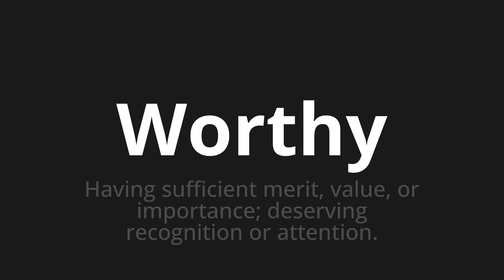How to pronounce Worthy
Master the Pronunciation of 'Worthy' - which means : Having sufficient merit, value, or importance; deserving recognition or attention. 📝 with @PPrononciation 🎓🗣️ - [Your Guide to English]

Learn to pronounce 'Worthy' perfectly in English with our easy and engaging tutorial by @PPrononciation! 📖📽️ In this comprehensive video, we provide you with native speaker examples 🗣️👂 and phonetic breakdowns 🎵 to ensure you get the pronunciation just right.

How to say Worthy in English